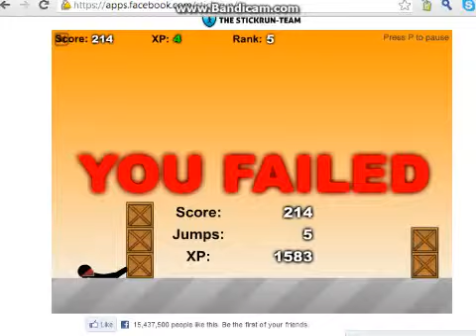Stick Run part 1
got bored, so i played this and died alot , ENJOY :D